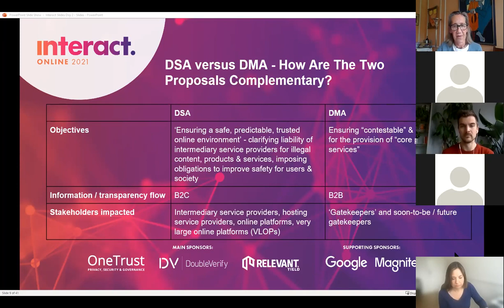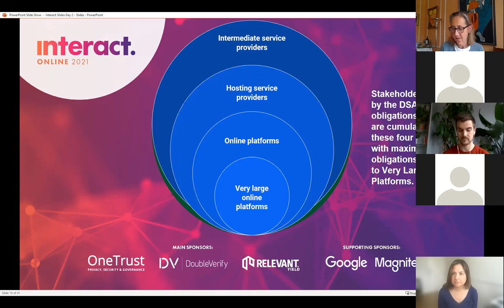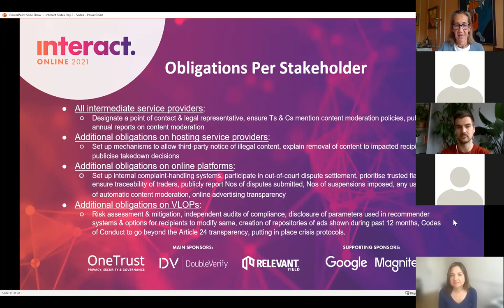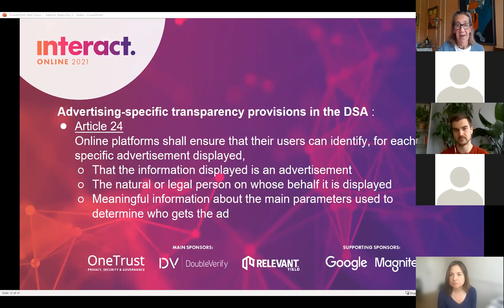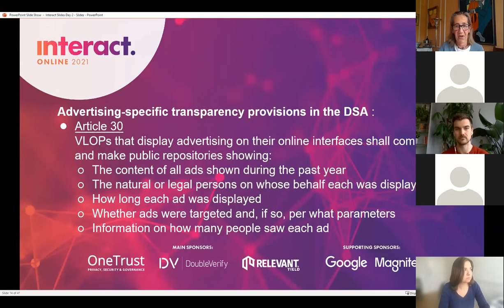Interact Online - Policy & Data Protection - Panel 1: The Importance of Transparency within The DSA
The Digital Services Act (DSA) proposal confirms the important role that standards and codes of conduct can play in enabling industry practice to adapt to changing user expectations with respect to transparency. It is important that the future regulation preserve the possibility for users to make informed choices based on information disclosures.

A panel of experts came together to discuss the theme of transparency in digital advertising and how it translates in the context of EU legislative discussions on the prospective DSA.

Townsend Feehan, CEO, IAB Europe moderated this panel and was joined by:

Stevan Randjekovic, Director, Brand Safety and Digital Risk, Group M
Rhys Noelke, SVP Tech & Data, Bertelsmann
Marisa Jiménez Martín, Director Public Policy and Deputy Head of EU Affairs, Facebook